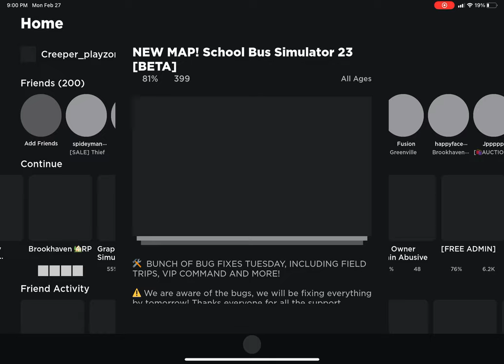Bus chase ends in rage quit lol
In this video you’ll see unit 909 chase a bus down roads in Bus sim 23 enjoy it!